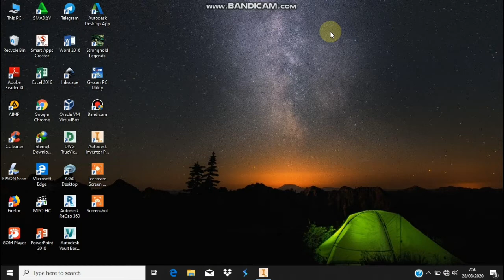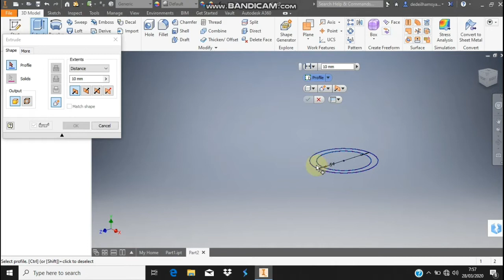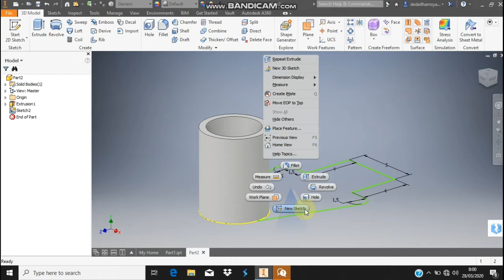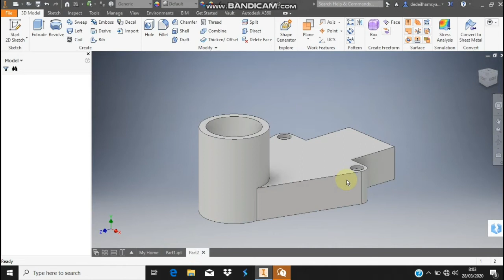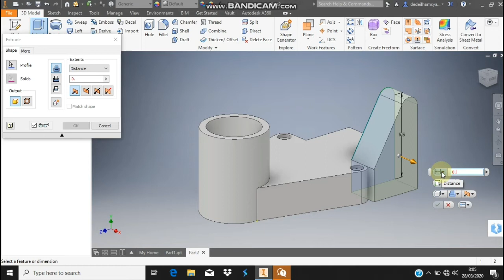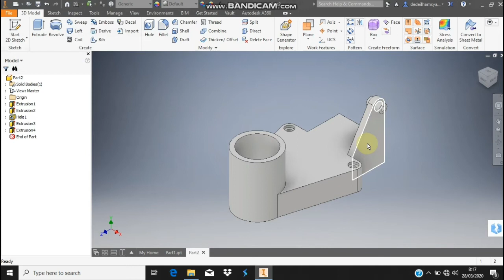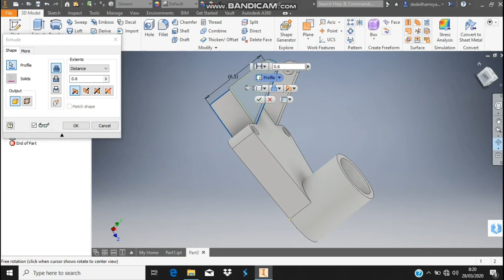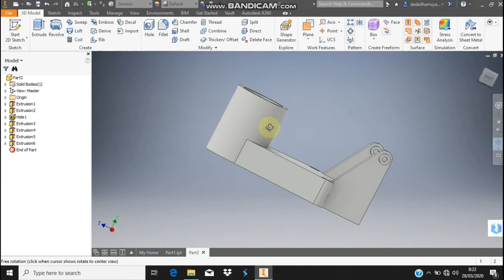Tutorial Autodesk Inventor Untuk Pemula Latihan 5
Assalamualaikum Warahmatullahi Wabarakatuh. Bagi yang ingin belajar autodesk inventor dapat melihat video ini, bagi yang sudah master ya bisa diabaikan saja.
Jika ada kekeliruan pada video ini, Mohon dikoreksi.
Semoga Bermanfaat